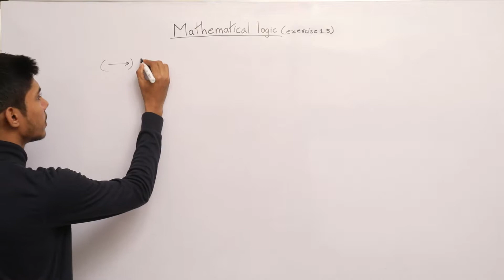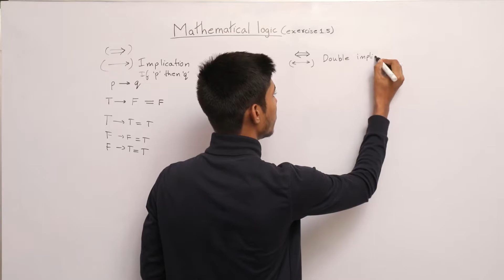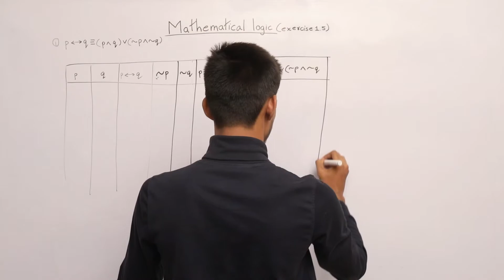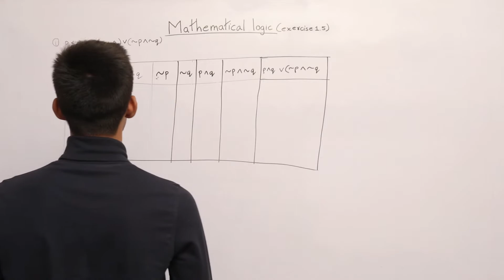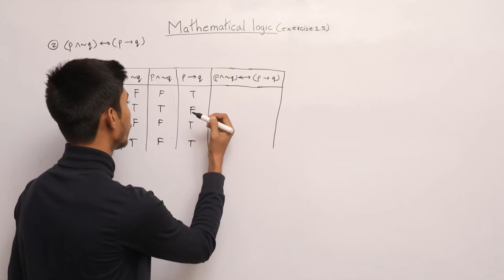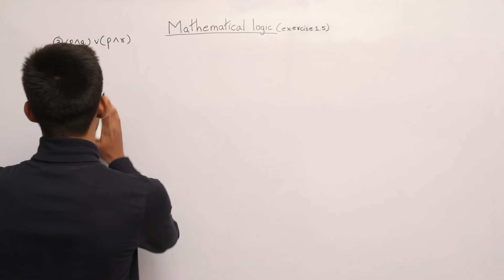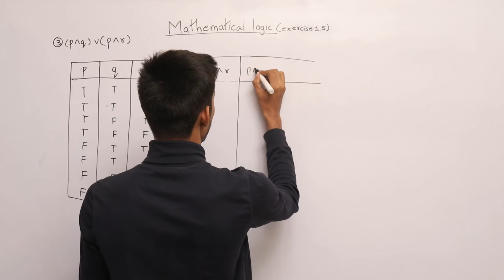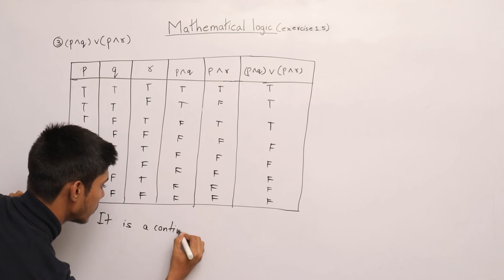Ex 1.5 Mathematical Logic | Maths | Digital Era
DigitalEra Comes Up With A New Video " Easiest Solution To MathematicalLogic "